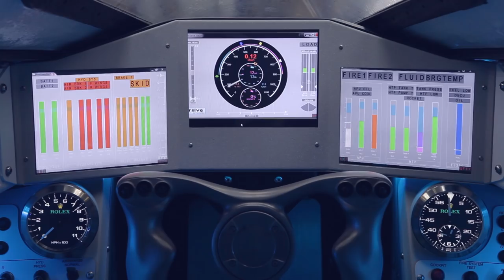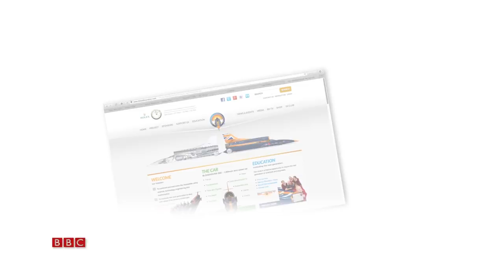An Introduction to The BLOODHOUND Project